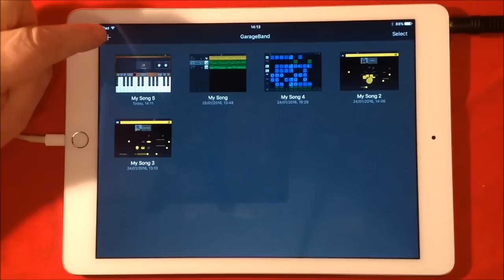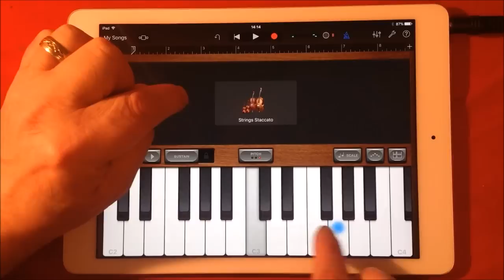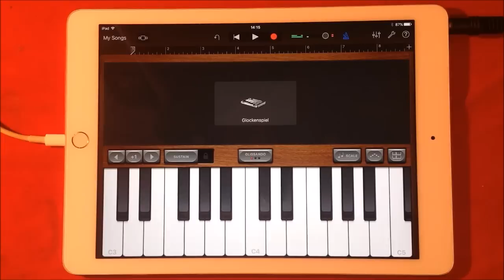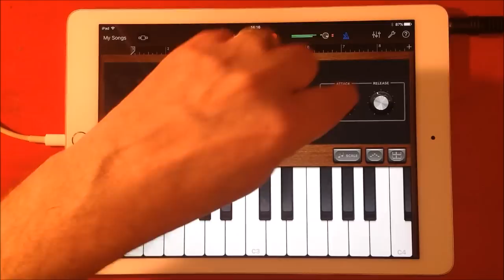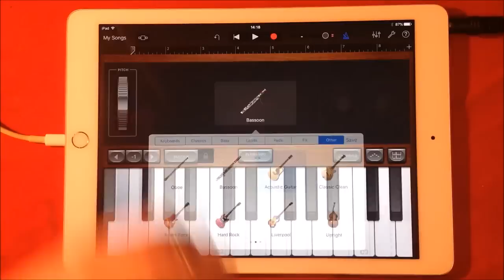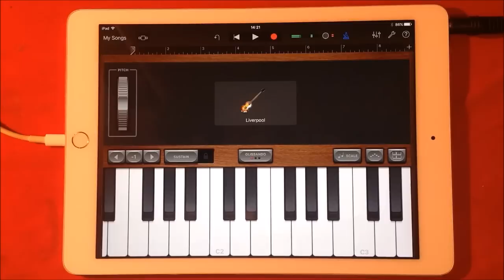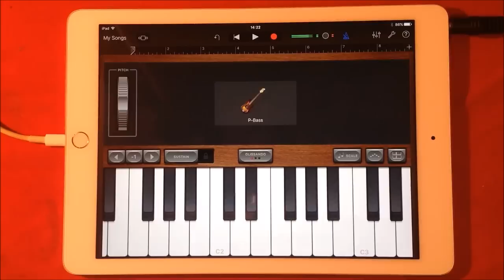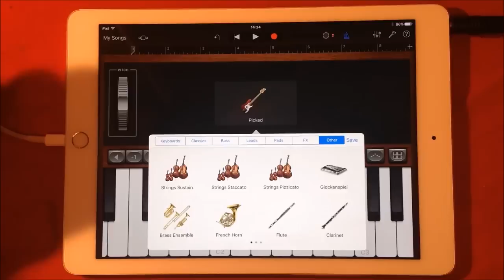Garageband 2016, All The NEW Keyboard Instruments, Demo for iPad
You can get Garageband here at the App Store